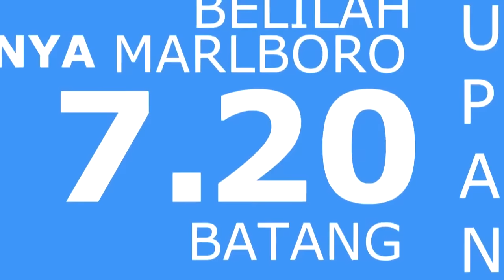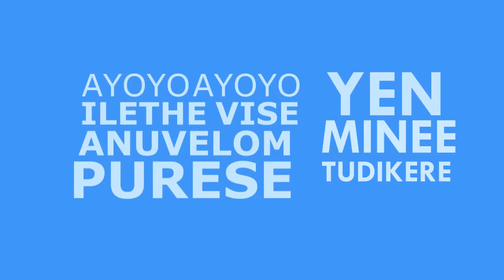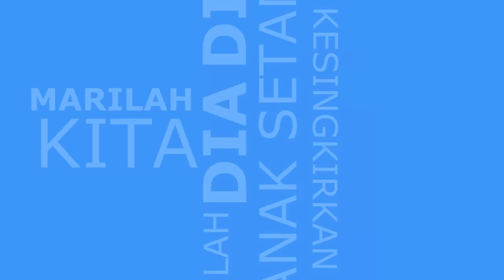Simang 302 with lyrics new and best